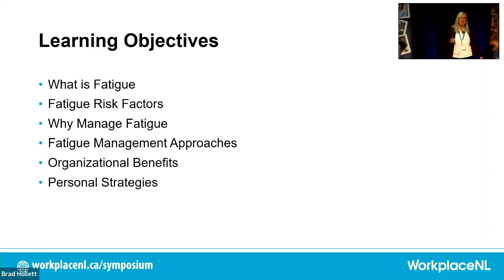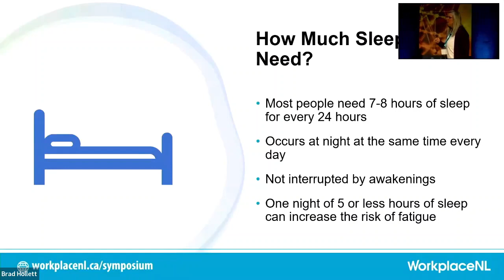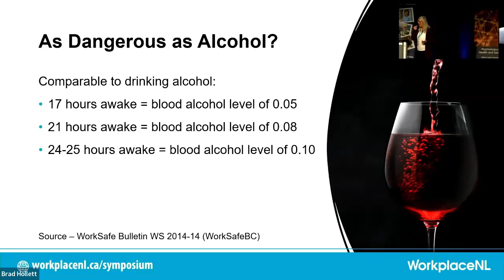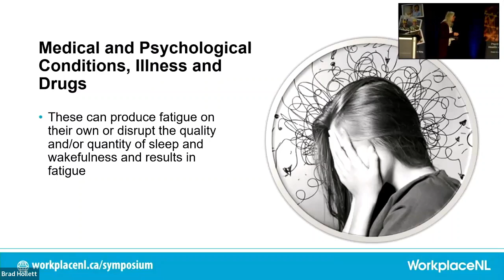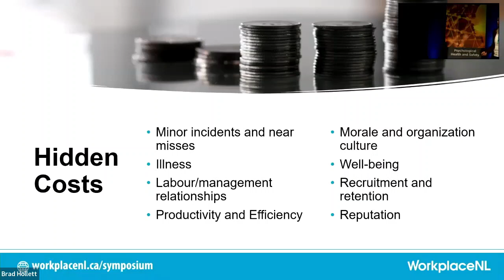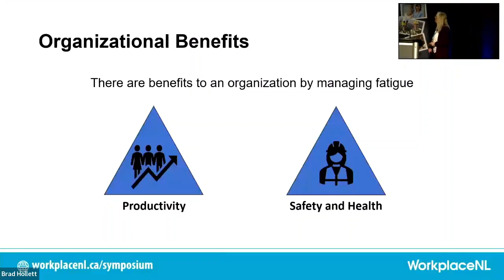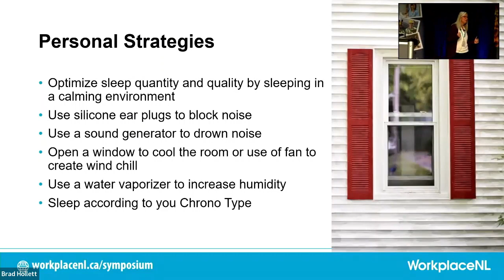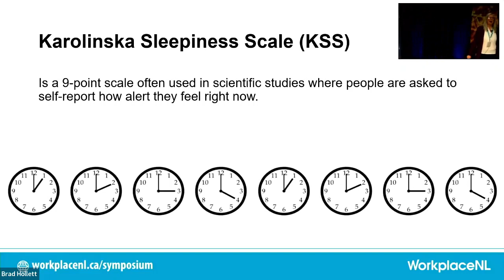2023 Health and Safety Learning Symposium - Wake Up Call, The Impact of Fatigue in the Workplace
Presentation - Wake Up Call, The Impact of Fatigue in the Workplace